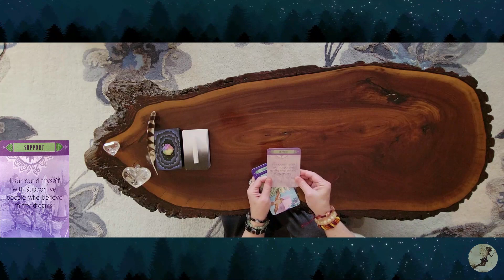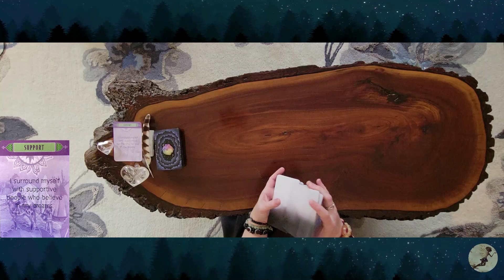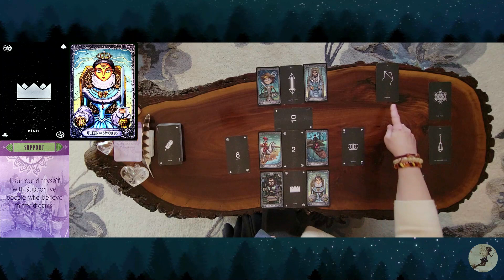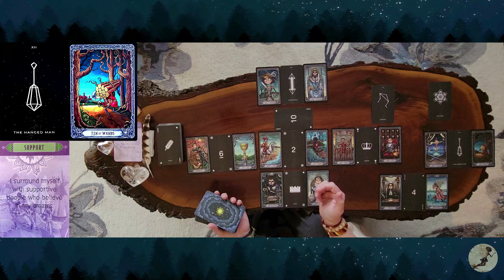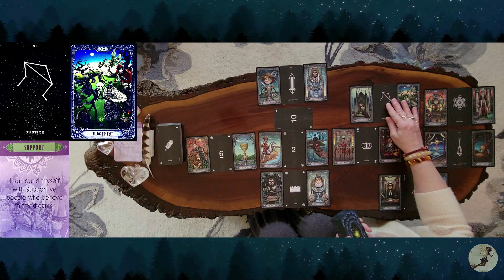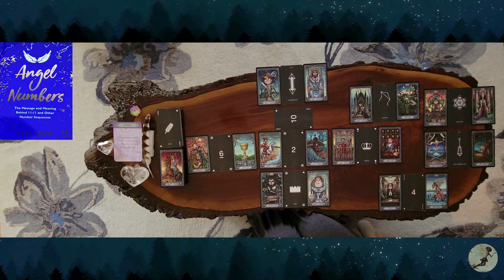Virgo ♍️ monthly tarot reading 📚 for May 2024.💫♍️💛🤍💫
Timeless Virgo tarot reading for all to enjoy with any and all placements.♍️❤️🧡💛💚💙💜💖

To order your own ANGEL NUMBERS book by Kyle Gray, click on the link below to look up and receive personal messages from your own gaurdian angel team with every tarot read here @ Forest Fairy Tarot.🧚‍♀️💖

TIME STAMPS:
0:00 - Intro
2:36 - First 10 cards out ♍️
5:55 - Clarifiers
18:45 - Angel Numbers

DECKS USED:
THE LAW OF ATTRACTION
To Guide You to Wealth and Prosperity
LITTLE REMINDERS
Amy Zerner & Monte Farber

STARDUST
minimalist tarot